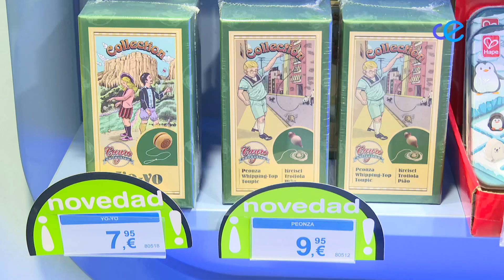¿Cuáles son los juguetes que más aparecen en las cartas de los niños?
Los Reyes Magos ya han llegado a Ceuta y sus pajes están con los últimos preparativos para que los regalos lleguen a tiempo a todos los niños que se hayan portado bien. En las jugueterías, las visitas de los emisarios de sus majestades son continuas y hemos querido que nos cuenten cuáles son los juguetes que más aparecen en las cartas a los Reyes Magos.